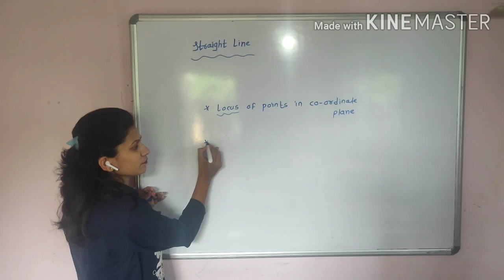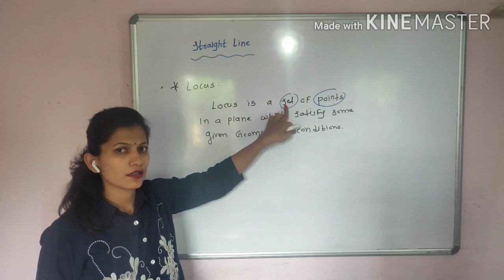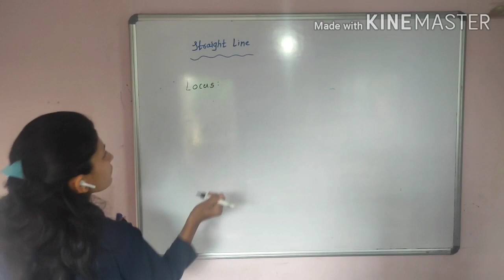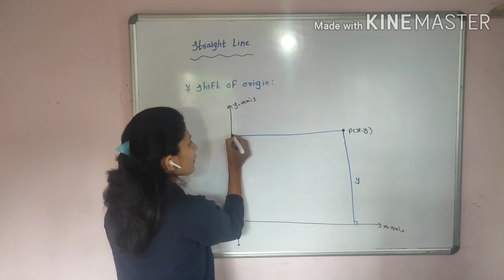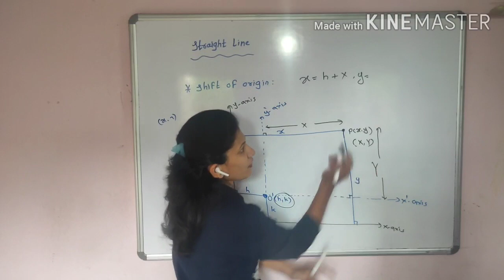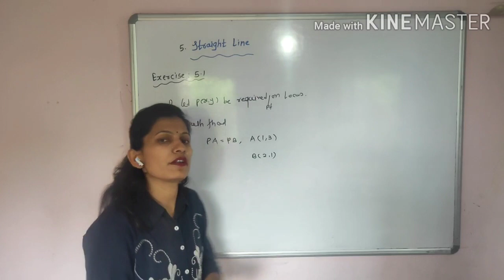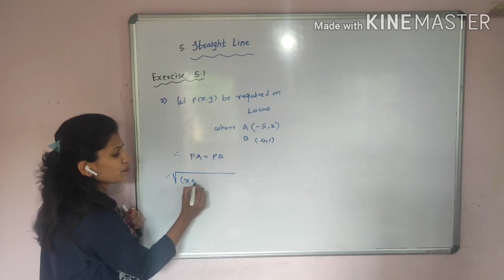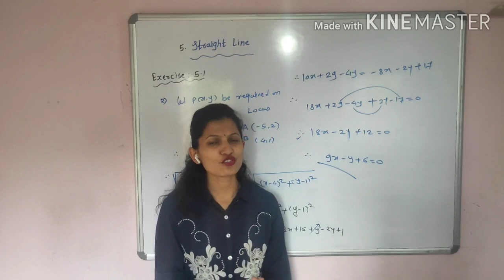Straight Line / Lecture- 1/11th Maths/ Locus, Equation of locus, shift of origin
Straight Line / Locus, equation of locus ,shift of origin